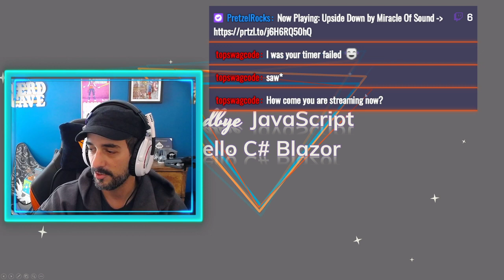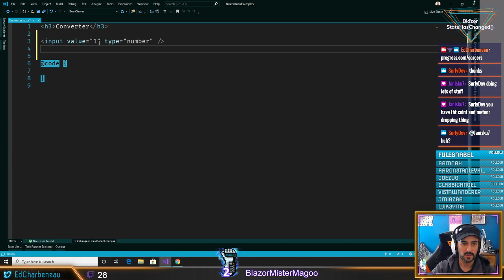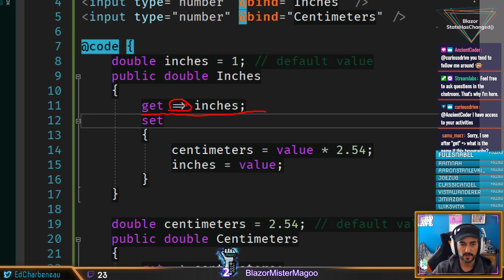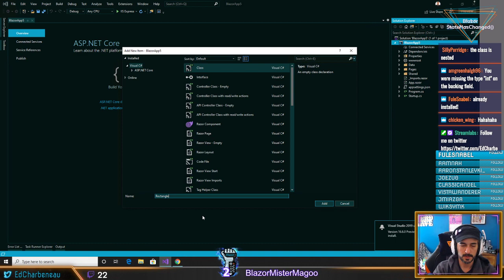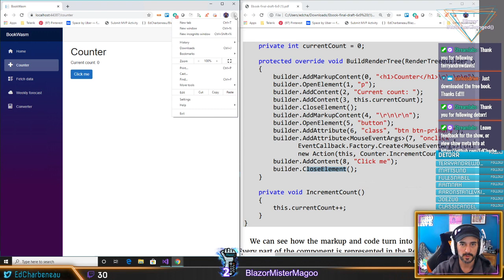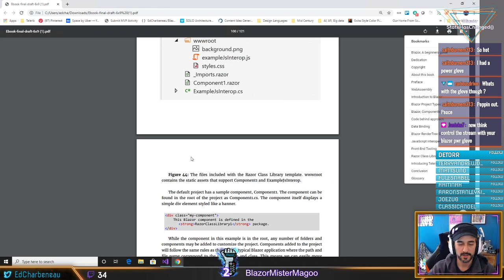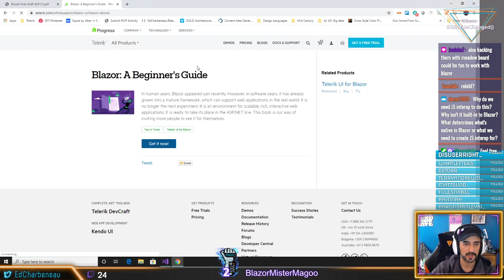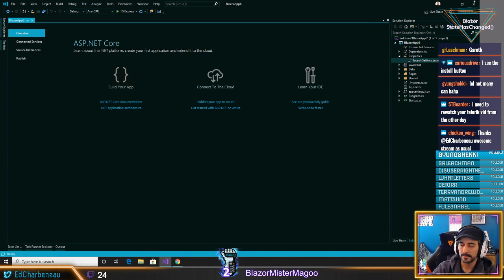Blazor StateHasChanged: E-book samples, code-behind, and office hours.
On this episode we dive into the Free Blazor E-Book and build the examples outlined in the book.

[11:30] Code-Behind Approach
[25.40] Data Binding
[1:06:20] User question - Immutable
[1:11:36] User question - Select Lists
[1:18:30] RenderTree explained
[1:45:20] Razor Class Libraries
[2:04:30] NavLink Items

If you’re interested in Blazor and would like to learn how to be productive in just a quick 120 page read, then get your free copy of the Blazor E-book from the link below.